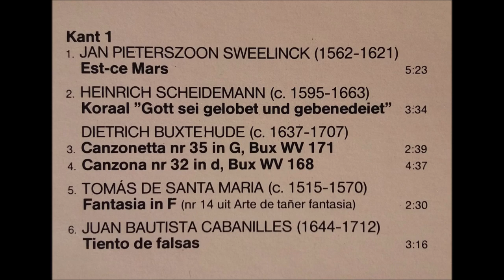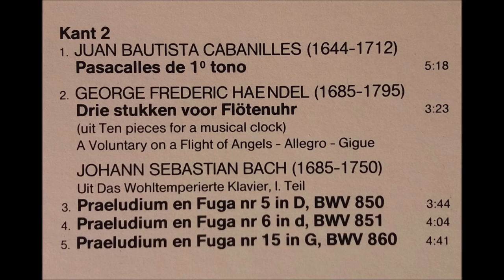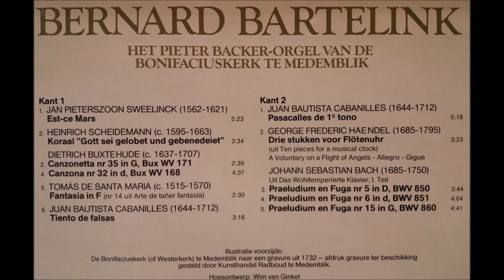Het Pieter Backer-orgel van de Bonifaciuskerk te Medemblik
Bernard Bartelink aan het Pieter Backer-orgel van de Bonifaciuskerk te Medemblik

Gespeeld worden orgelwerken van:

Sweelinck, Scheidemann, Buxtehude, De Santa Maria, Cabanilles, Händel en J.S. Bach

Opnamejaar: 1982